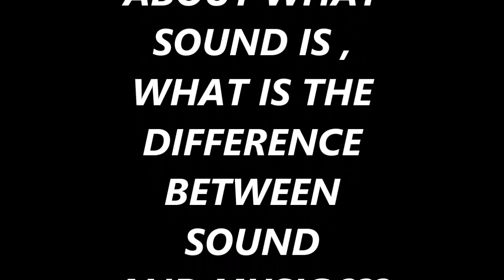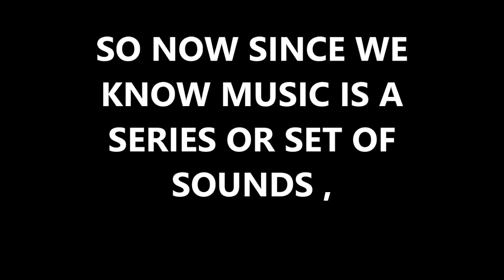What is Sound , Music and difference between Sound and Music ??